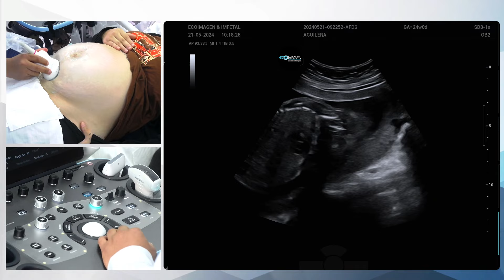PASANTÍAS ECOIMAGEN: Dr. Hugo René Tecún.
El Dr. Hugo René Tecún , 𝐏𝐀𝐒𝐀𝐍𝐓𝐄 DEL MES DE MAYO DEL 2024 𝐄𝐍 𝐄𝐂𝐎𝐈𝐌𝐀𝐆𝐄𝐍. Desde principios del mes viene aprendiendo, esforzándose y adquiriendo nuevas técnicas y experiencias en el campo de la ecografía junto con el Doctor Josué Zapata! 🎉🌍
👨‍⚕️- Dr. Hugo René Tecún - Guatemala 🇬🇹
¡Con nuestro innovador programa de pasantías, los médicos tienen la oportunidad única de sumergirse en un ambiente educativo enriquecedor durante un período consecutivo! 📚🩺
Revisa este y todos nuestros cursos en nuestra web